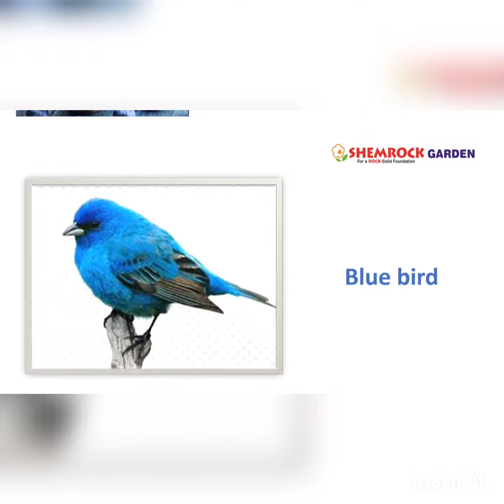Blue Day # Learn blue colour objects